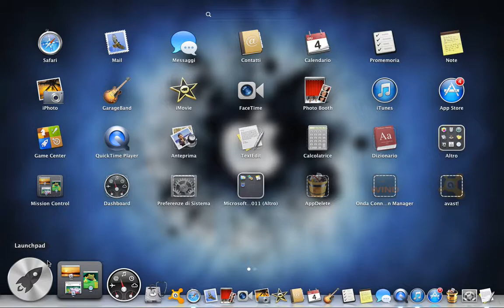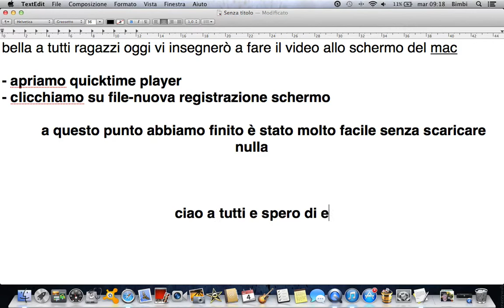Come fare il video allo schermo del Mac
buongiorno a tutti oggi vi far vedere come fare il video allo schermo del mac con QuickTime Player se non l' avete sul mac scaricatelo da questo